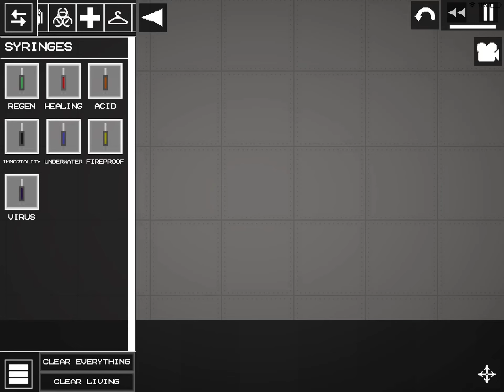How to make chica in Melon Playground￼